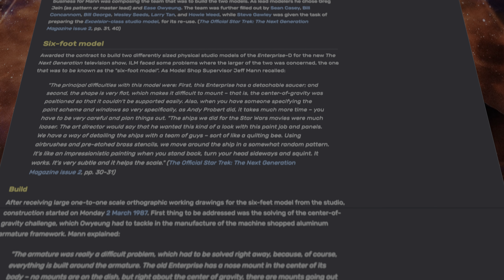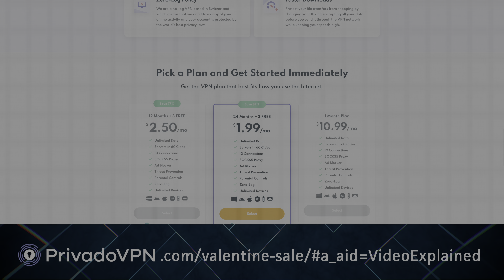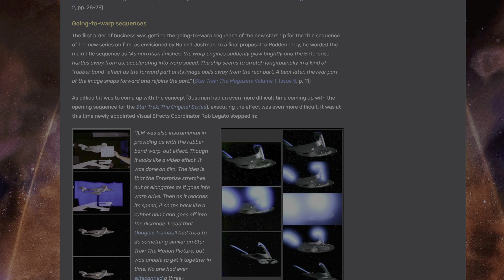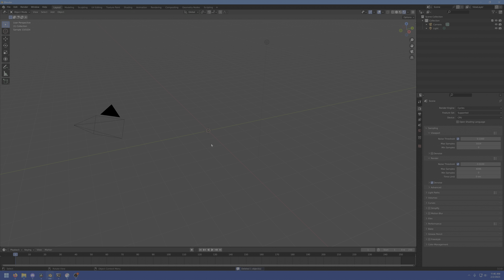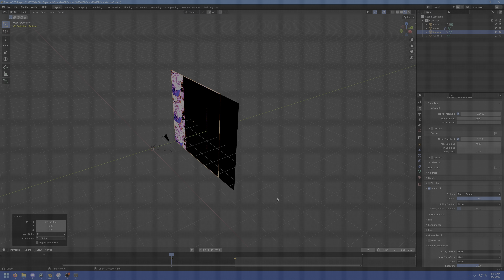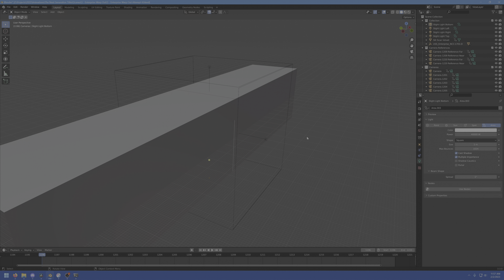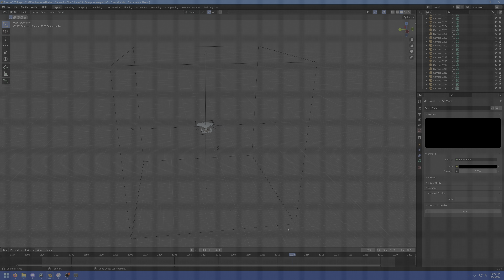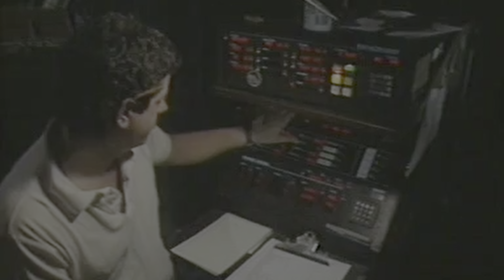Slit Scan: Recreating an Analog Effect in Modern Software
==Navigation==
00:00 Introduction
02:31 Sponsor
03:09 Long Exposure
04:35 Slit-Scanning
06:17 Recreating Kubrick's Stargate
10:44 The Limitations of 2D
11:56 Slit-Scanning in 3D
12:39 Recreating the Warp Drive Effect
16:40 Closing Thoughts
17:39 Credits